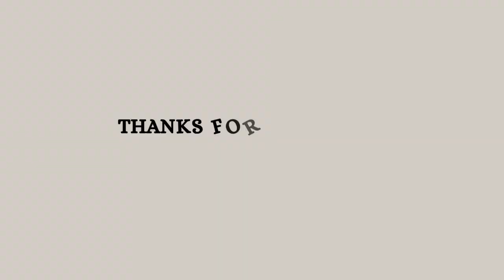BEEF (Netflix) - Danny Deserved Everything He Got!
*Update - At the time that we recorded and uploaded this video, we were not aware of the controversy surrounding David Choe. (TW: SA) It has come to light that he has been involved in some SA allegations and we do not support his actions or behavior whatsoever. Moving forward we will not be speaking about Beef again or any project that David Choe is involved with*

Ali Wong and Steven Yeun were absolutely incredible in Netflix's new show BEEF. Considering that this is an A24 production, we shouldn't have expected anything less after seeing projects like Euphoria (HBO), Midsommer, Hereditary, Everything Everywhere All at Once, and Moonlight!

M&M are reviewing the show and pointing out what parts stood out to them, and what made this unconventional comedy about Angry people one of the most compelling watches of the year.

We focus on all the characters, from Daniel and Amy with their huge flaws, and the ways they contributed to the climatic end of the story (episode 9 was insane!!). Childhood trauma, cultural expectations and parental mistakes are all a part of what makes this story such a fun watch

What do you think, who was the worst person on the show?